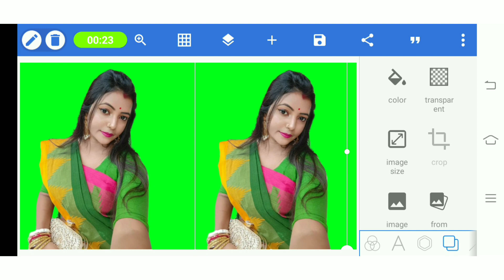PixelLab Green Screen Photos Editing Tutorial Step by Step 1 October 2022